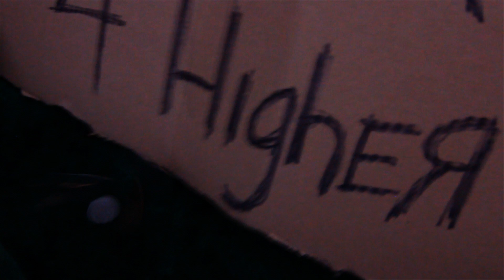BandHappy.com: Dan Sugarman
For guitar lessons, check out Dan Sugarman from "As Blood Runs Black" on Bandhappy.com

and
Bandhappy.com/profile/dansugarman

Video by Jake Albrecht
Art.Official.Intelligence